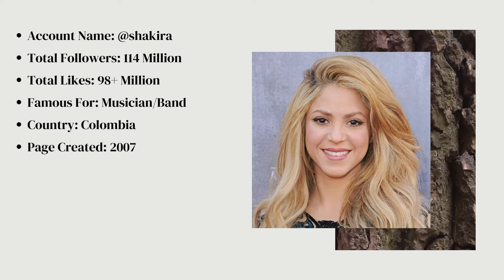Most Followed Facebook Pages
This video is all about most followed  facebook pages .

Give me the thumbs up 👍👍 if you liked this video.